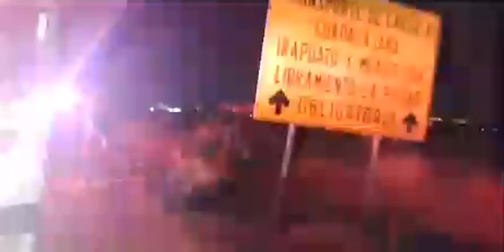ADOLESCENTE FALLECE TRAS CHOQUE DE TRACTOR Y CAMIONETA EN PÉNJAMO